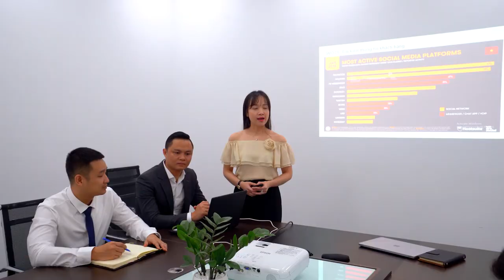Video giới thiệu đại lý hyundai An Khánh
Trong chiến lược phát triển khu phía tây Hà Nội, 2 trục đường xương sống là Đại lộ Thăng Long và Lê Trọng Tấn đã được mở rộng,  đầu tư hiện đại với hàng loạt dự án, khu đô thị thu hút sự quan tâm của nhiều nhà đầu tư. Hạ tầng thay da đổi thịt mỗi ngày, khu vực Tây Hà Nội trở thành thỏi nam châm thu hút phát triển kinh tế xã hội
Hạ tầng hiện đại, cư dân đông đúc, Kéo theo đó là tiềm năng về môi trường đô thị rộng lớn về tiêu thụ oto năng động nhất khu vực phía tây Hà Nội, Hyundai An Khánh ra đời đã giải được bài toán, đáp ứng như cầu về thị trường oto của người dân.
Đại lý 3S Hyundai An Khánh tọa lạc tại vị trí Km8+400 Đại Lộ Thăng Long, với diện tích gần 10.000 m2 được đầu tư xây dựng hiện đại chỉ cách Big C Thăng Long 6,5km và  chỉ mất khoảng 5-7 phút để di chuyển từ những Chung cư lớn như Vinhomes Green Bay Mễ Trì, Thăng Long Namber One, Vinhomes Smart City Tây Mỗ …
Showroom 1S Hyundai An Khánh, có diện tích hơn 5.000 m2, bao gồm showroom và 3 tầng trưng bày xe tọa lạc tại địa chỉ C24 – Lô 01 đô thị mới Geleximco Lê Trọng Tấn Huyện Hoài Đức, Thành phố Hà Nội.
Với vị trí cửa ngõ phía Tây, cạnh các tuyến đường, khu đô thị sầm uất quy tụ hàng trăm nghìn cư dân
cùng cộng đồng hàng triệu cư dân của các huyện Quốc Oai, Hoài Đức, Thạch Thất, Hà Đông, Nam Từ Liêm của Hà Nội, Đại lý Hyundai An Khánh nổi bật bậc nhất ở phía Tây Hà Nội
Không chỉ sở hữu khu trung tâm bán hàng hiện đại, nằm ở vị trí đắc địa, Tại đây, quý khách hàng sẽ được trải nghiệm những tiện ích hiện đại, phong cách dịch vụ đẳng cấp
Tư vấn bán hàng chuyên nghiệp, tận tâm, luôn hướng đến sự hài lòng của khách hàng
Với đầy đủ các dòng xe thương hiệu Hyundai, Đại lý Hyundai An Khánh luôn cung cấp những mẫu xe mới nhất được phân phối bởi TC Motor.
Hyundai Santafe, Hyundai Tucson, Hyundai Kona, Hyundai Elantra, Hyundai Kona, Hyundai Accent, Hyundai Grand i10

☎️ CSKH: 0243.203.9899 (giờ hành chính)
📞 Hotline Dịch Vụ: 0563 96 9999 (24/24)
📞 Hotline Bán Hàng: 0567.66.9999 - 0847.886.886
📌 Showroom Lê Trọng Tấn: C24 – ô 01 đô thị mới Geleximco Lê Trọng Tấn, Xã La Phù, Huyện Hoài Đức, TP Hà Nội
📌 Showroom Đại Lộ Thăng Long: Km 6, Đại Lộ Thăng Long, An Khánh, Huyện Hoài Đức, TP Hà Nội
Trân trọng!